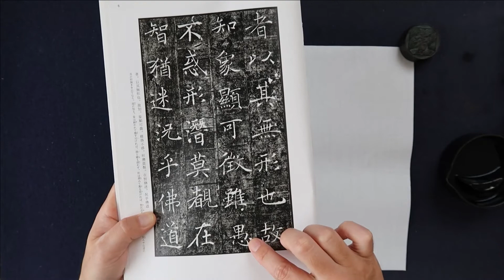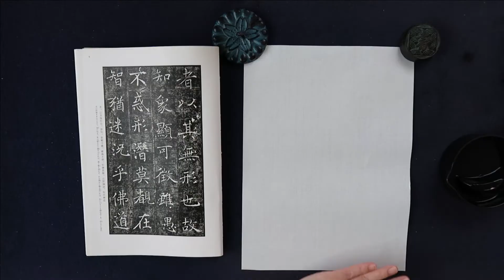褚遂良【雁塔聖教序②】 特徴をつかんだら次は臨書！書き方・お手本｜書道｜毛筆｜筆文字｜Japanese calligraphy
Mikey(マイキー)書道チャンネル、ご覧いただき有り難うございます。

【オンライン添削・通信添削】
LINEアプリを使った添削講座と、通信添削講座を始めました！

【筆文字屋 Mikey】
インターネットショップBASE店オープン！

♠profile
Masayuki Fukuda

福田真之( Mikey マイキー )
神奈川県横浜市在住。師範。書道歴は35年。現在は一般職に就きながら書道教室の講師も務めています。

文字はただ書くだけではありません。感情を伝えられる手段でもあります。また、綺麗に・上手に書くだけが書道ではありません。
その字を見た人・筆遣いを見た人に如何に感動を与えるか。
これこそが私が追求している書道です。

一本一本の線に集中するとともに、己の感情に任せ躍動感のある文字を作り出す。
一度書いた線は二度と同じように書くことはできません。
また、精神を集中させることで思いもよらない線が生まれることもあります。

書く度に違う表情を見せる筆文字の世界。
その楽しさを少しでも皆さんと共有できたら嬉しいです。

紙の白と墨の黒。
白と黒の世界の中に息づく躍動感や感情を感じ取ってもらえたら嬉しいです。

書道という日本の伝統文化を通して様々な国の人々と交流し、書道の楽しさやアートとしての魅力を世界中に広め、将来は書道や日本の伝統文化にチャレンジしたいという若者たちへ継続的な支援をする財団を立ち上げたいと思っています。

◆書道の主な受賞歴
など

【オススメ再生グループ】